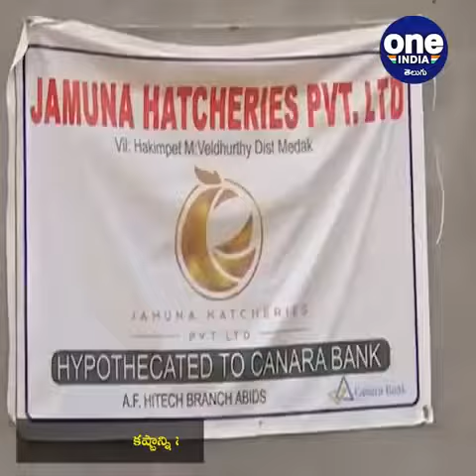Etela Rajender Wife Jamuna: CM KCR ఆస్తుల గుట్టు.. తడిబట్టతో గొంతు కోత || Oneindia Telugu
EX Minister Etela Rajender Wife Jamuna Slams telangana chief minister KCR over land grabbing Issue against their family.

బహిష్కృత మంత్రి, టీఆర్ఎస్ ఎమ్మెల్యే ఈటల రాజేందర్ సతీమణి ఈటల జమున ఆదివారం మీడియా ముందుకొచ్చారు. గడిచిన కొద్ది రోజులుగా తమ కుటుంబ వ్యాపాలపై, సంబంధిత సంస్థల భూముల వ్యవహారాలు, రాజేందర్, ఆయన కొడుకు నితిన్ రెడ్డిలపై కబ్జా ఫిర్యాదుల వెల్లువ తదితర అంశాలపై ఆమె వివరణ ఇచ్చారు.